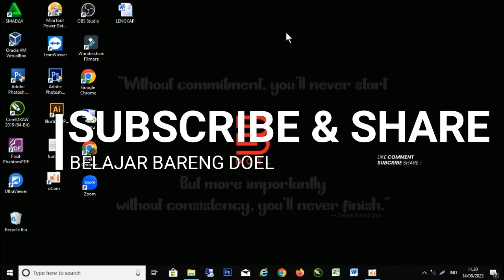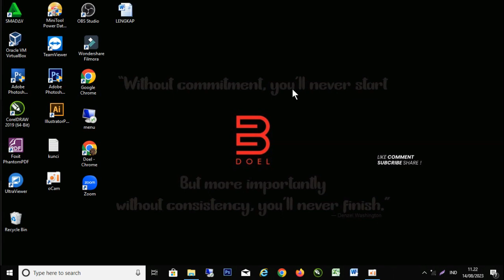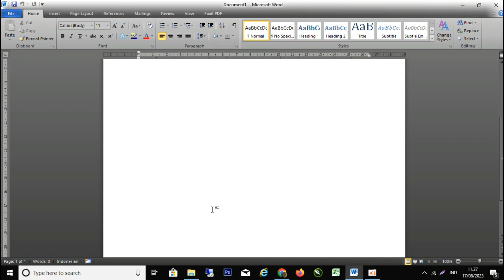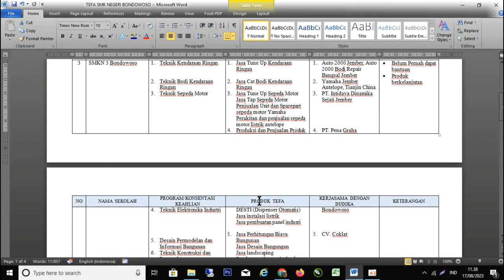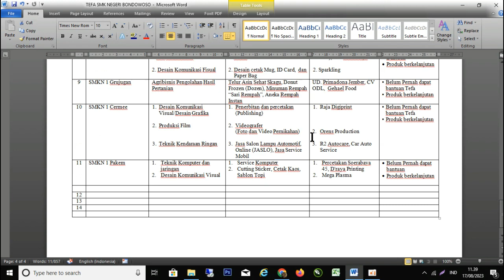CARA MENGULANG JUDUL TABEL DI SEMUA HALAMAN PADA MS.WORD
Tutorial Gratis bersama Belajar Bareng Doel, berbagai informasi dan pengetahuan seputar dunia Komputer, Sering kali kita kehabisan waktu karena harus membuat ulamng judul tabel pada tiap halaman di ms.word. dengan trik ini kita bisa menghemat waktu kita untuk pekerjaan yang lain. cara mengulang judul pada semua halaman ms.word